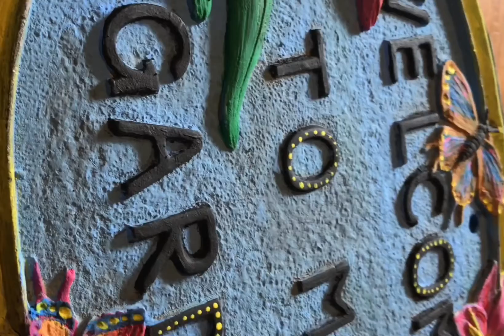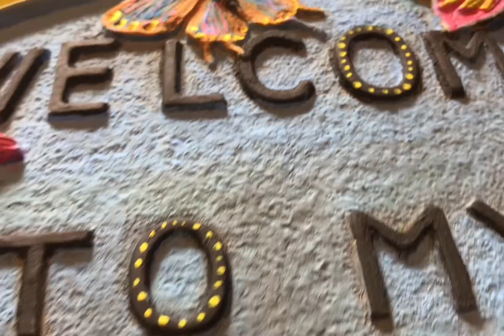Quick video of restoration!